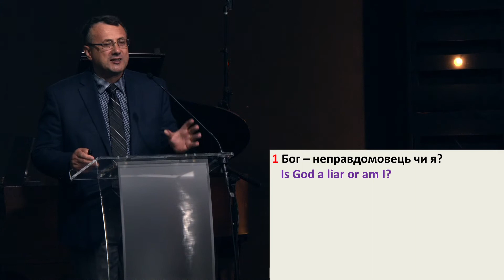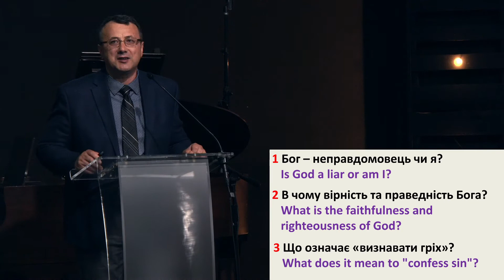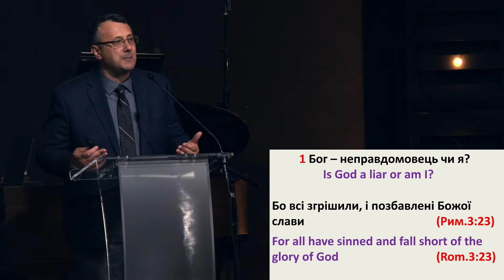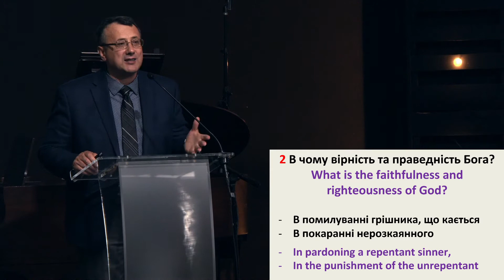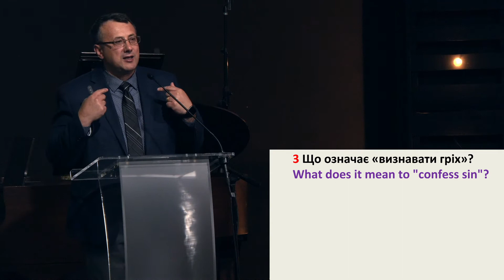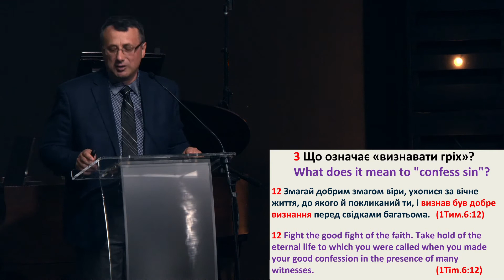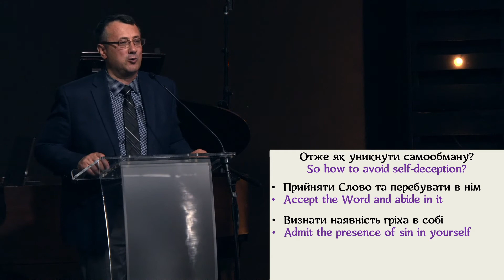Українська Церква Жива Надія | LHUBC Sunday Service July 11, 2021